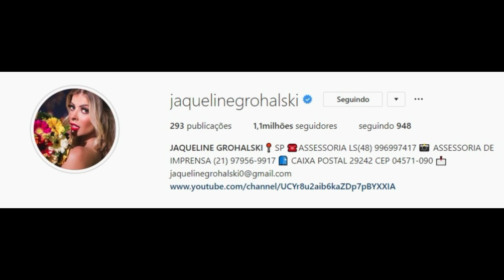STORIES DA FADA JAQUELINE GROHALSKI BBB18 26/09/2018